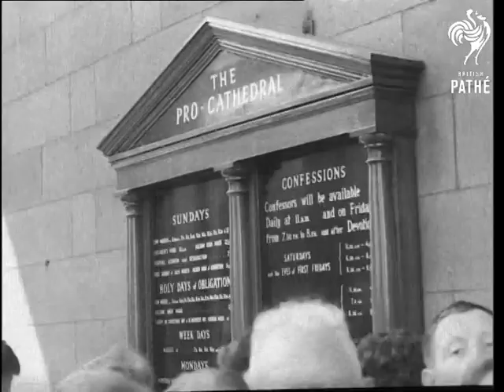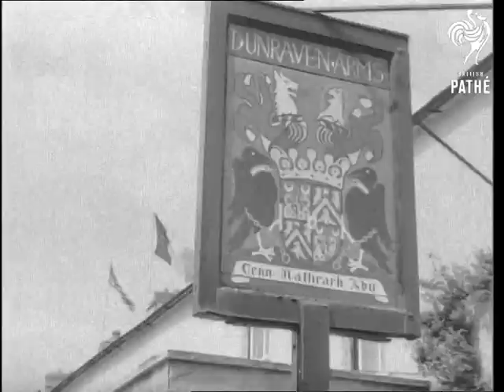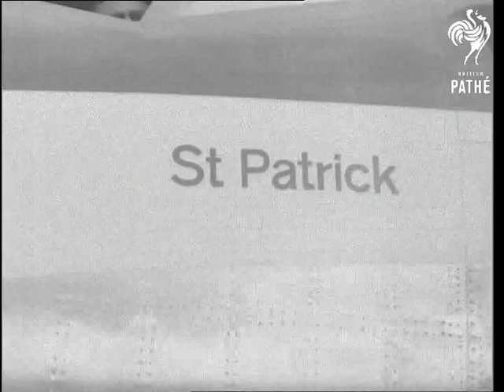Edward Kennedy Pays Visit To Ireland (1964)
Various, Eire, Republic of Ireland (Southern Ireland).

Various shots  of the Pro-Cathedral in Dublin with crowds waiting outside for the arrival of Edward Kennedy, brother of the late American President John F. Kennedy. Various shots of the arrival of Mrs De Valera, wife of the President of Ireland Eamon De Valera at the cathedral. Various shots of some of the relatives of the Kennedy family. Various shots of the enthusiastic reception as Edward Kennedy arrives and the crowds surge around his car. He gets out to shake hands and waves to the crowd. MS. Mr Kennedy talking to Mrs de Valera. CU. Edward Kennedy stands on steps outside the cathedral and talks to the crowd. GV. Packed crowd in street. Various shots of Edward Kennedy meeting and chatting with some of his Irish relatives. GV. Massed crowd in street waving. Various shots, in the Cathedral, during Roman Catholic mass. Mr Kennedy stands at the head of the congregation. MS. Young boys lighting candles in cathedral. Various shots of Edward Kennedy arriving at the Cruise's Hotel and is met by civic dignitaries. Various shots at ceremony in the hotel where Mr Kennedy is presented with a plaque. Various shots of Mr Kennedy leaving the hotel. He addresses the crowd gathered outside the hotel before leaving in car. MS. Sign 'Adare'. LS. Group of young boys playing hockey on green in Adare. MS. Horse and cart in village street with milk churns on cart. GV. Quaint thatched roofed cottages in Adare which may have some connection with the Kennedy family. MS. Decorators busy scraping paint from window frame and white washing outside walls. Various shots of Kennedy's cousin Jim Hogan in bowler hat waiting and greeting Ted Kennedy in Adare. GV. Dublin airport building. Various shots of Edward Kennedy saying farewell to friends at the airport and he climbs aboard plane. MS. Crowds waving from top of airport building.

(Orig.Neg.)

 FILM ID:2691.15